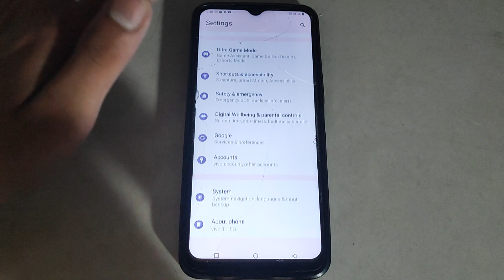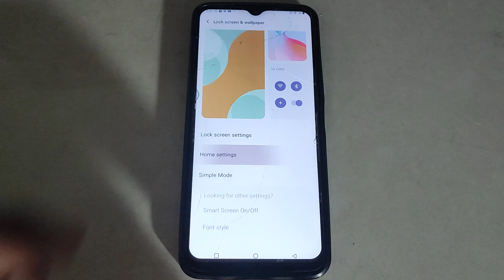Vivo games settings